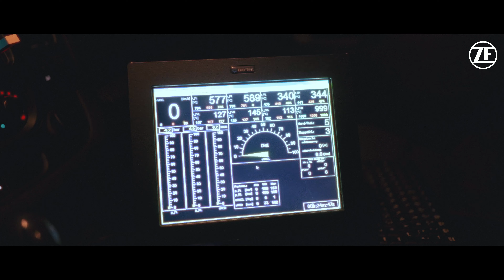Aftermovie Großglockner 2023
Das war unser TRW Bremsentest am Großglockner 2023!